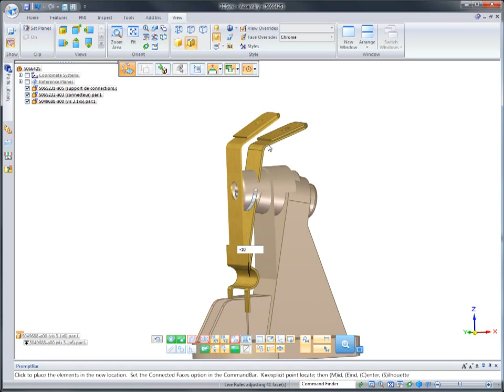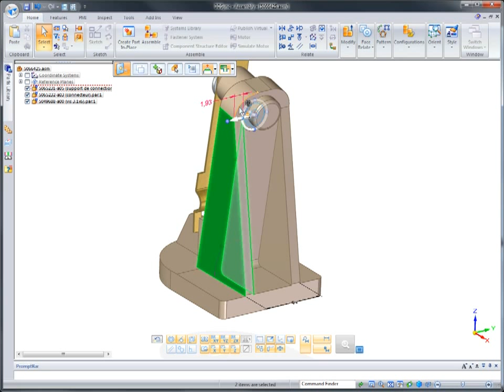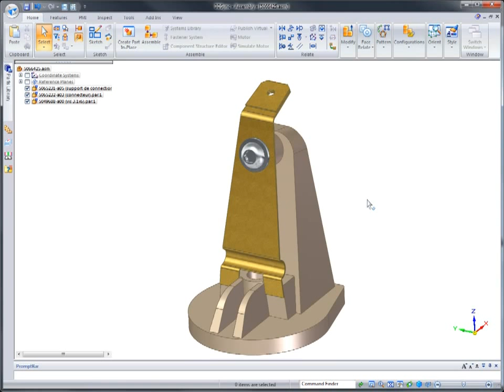3DSync - Güçlü 3D Katı Model ve Montaj Düzenleme/Revizyon Programı - Montaj Örneği